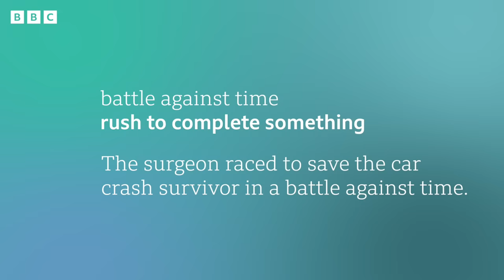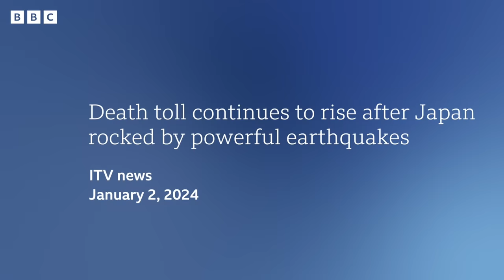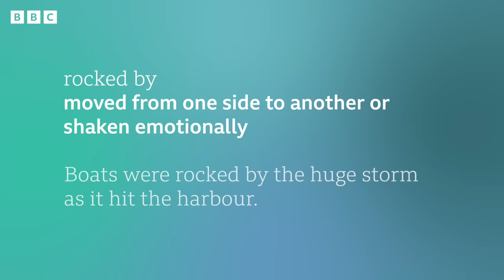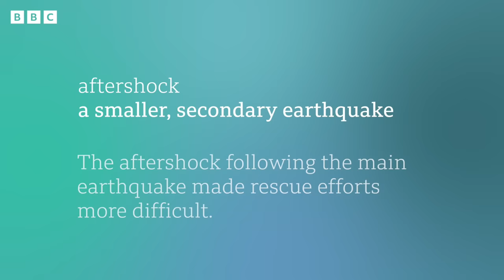Earthquake hits Japan on New Year's Day: BBC News Review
Emergency services are searching for trapped survivors following powerful earthquakes in Japan. At least 64 people have died so far after the series of quakes on New Year’s Day. Images taken by helicopters show many fires and widespread damage to buildings and infrastructure.
(Images: KAZUHIRO NOGI/AFP, STR/JIJI PRESS/AFP, Ahmet Furkan Mercan/Anadolu, via Getty Images)

Key words and phrases:

🔎 battle against time - rush to complete something
- The surgeon raced to save the car crash survivor in a battle against time.
- Residents were in a battle against time to evacuate their homes during the floods.

🔎 rocked by - moved from one side to another or shaken emotionally
- Boats were rocked by the huge storm as it hit the harbour
- The international community was rocked by the terrorist attack.

🔎 aftershock - a smaller, secondary earthquake
- The aftershock following the main earthquake made rescue efforts more difficult.
- Earthquake victims were advised to stay vigilant in case of aftershocks.

✔️ 0:00 - Introduction
✔️ 0:31 - Story
✔️ 1:15 - Headline 1
✔️ 3:04 - Headline 2
✔️ 4:40 - Headline 3
✔️ 6:00 - Language summary